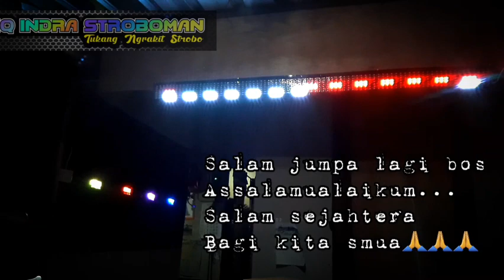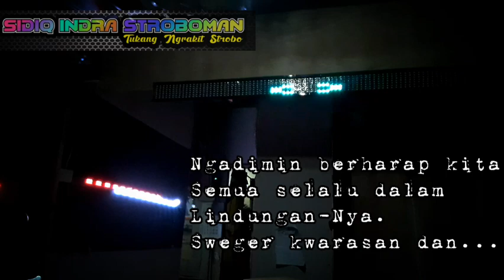slim mata dewa konco ngopie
pie kabare cak?

sehat selalu

bahagia selalu

tetap tenang

sruput kopine

cesss.